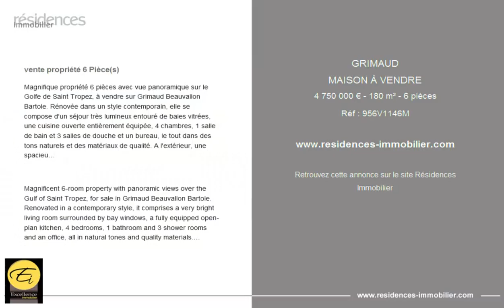GRIMAUD - MAISON À VENDRE - 4 750 000 € - 180 m² - 6 pièces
Référence : 956V1146M

vente propriété 6 Pièce(s)

Magnifique propriété 6 pièces avec vue panoramique sur le Golfe de Saint Tropez, à vendre sur Grimaud Beauvallon Bartole. Rénovée dans un style contemporain, elle se compose d'un séjour très lumineux entouré de baies vitrées, une cuisine ouverte entièrement équipée, 4 chambres, 1 salle de bain et 3 salles de douche et un bureau, le tout dans des tons naturels et des matériaux de qualité. A l'extérieur, une spacieuse terrasse proposant plusieurs espaces détente est agrémentée d'une piscine chauffée avec son poolhouse et sa cuisine d'été, surplombant la vue féerique sur la mer. Une cave et un parking viennent finaliser les prestations haut de gamme de cette propriété entièrement climatisée aux volumes généreux et au confort absolu.

Magnificent 6-room property with panoramic views over the Gulf of Saint Tropez, for sale in Grimaud Beauvallon Bartole. Renovated in a contemporary style, it comprises a very bright living room surrounded by bay windows, a fully equipped open-plan kitchen, 4 bedrooms, 1 bathroom and 3 shower rooms and an office, all in natural tones and quality materials. Outside, a spacious terrace with several relaxation areas is complemented by a heated swimming pool with poolhouse and summer kitchen, overlooking the enchanting sea views. A cellar and car park complete the top-of-the-range features of this fully air-conditioned property, with its generous volumes and absolute comfort.

Cette annonce vous est proposée par l'agence EXCELLENCE IMMOBILIER

|3203199|